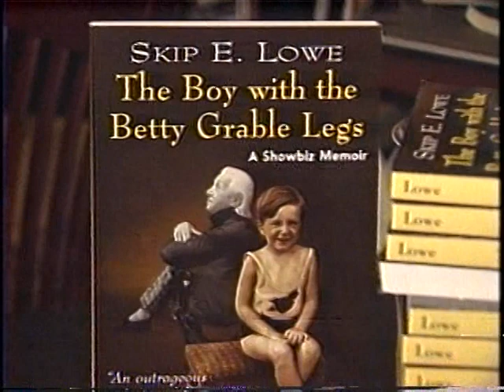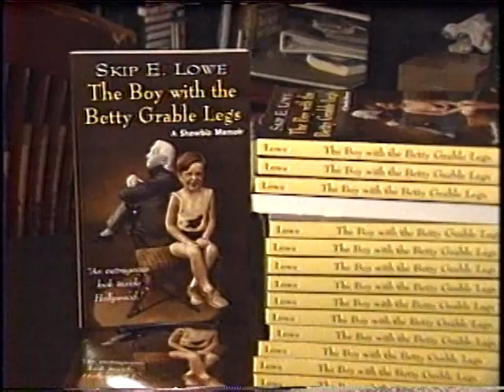Book Soup Mimi Hines, Noel Harrison, De Castro Sisters